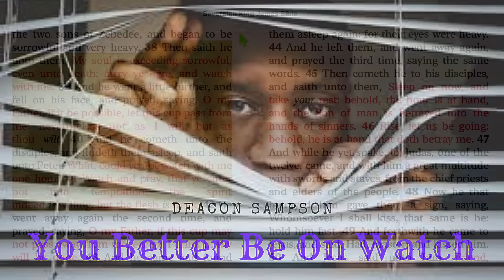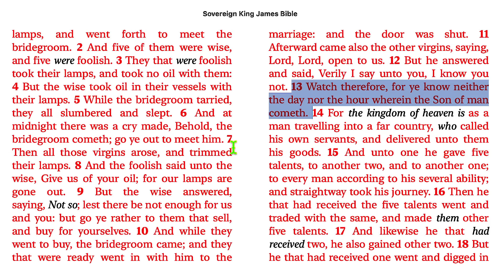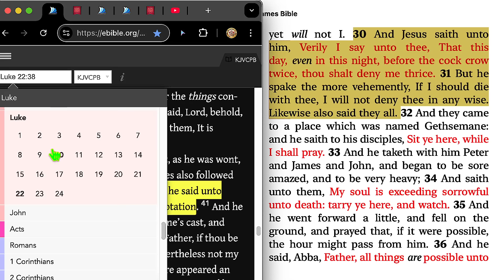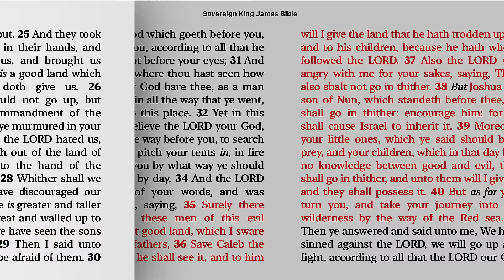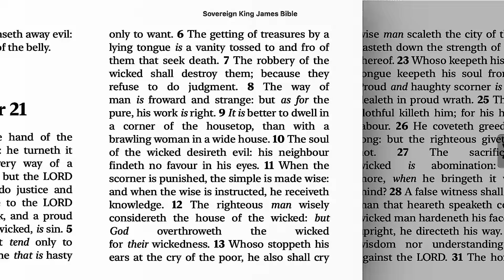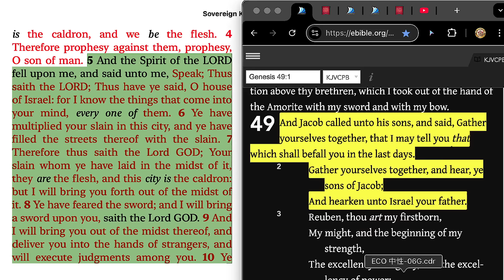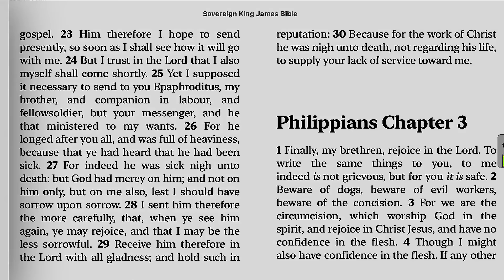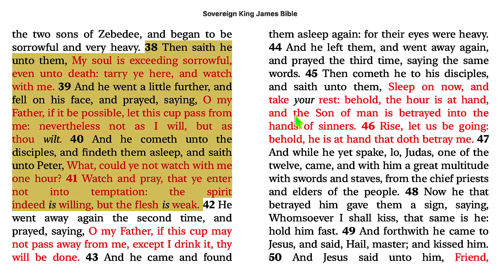You Better Be On Watch!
I hope you are paying attention and Watching your deliberate choice of desire and pursuit. Don't let him catch you dirty. One needs to be very aware to be in conscious mind of obeying the command of The Creator versus submitting to the yearning of your own lust. Tune in and get this lesson.